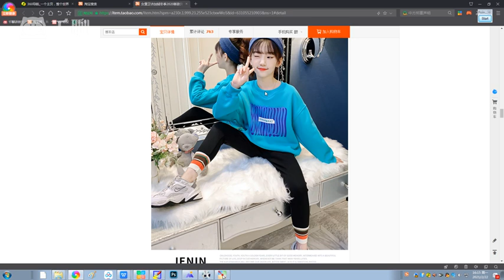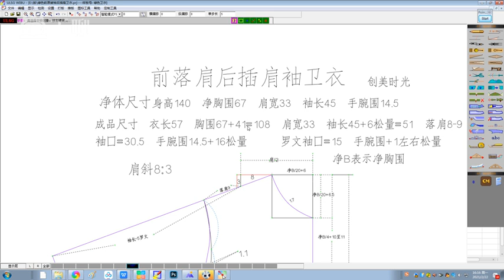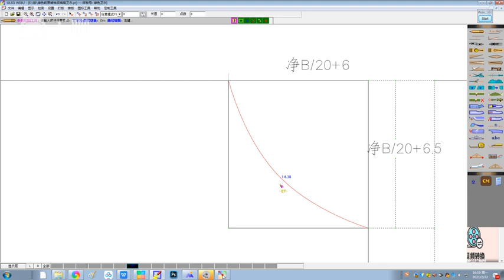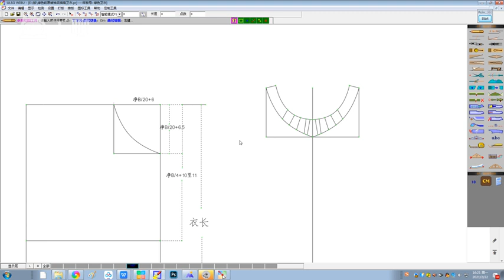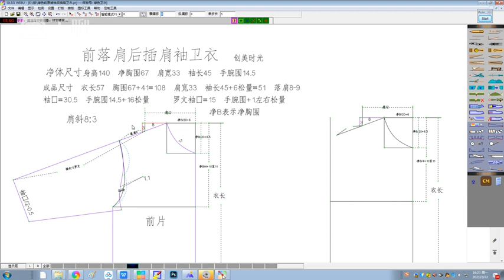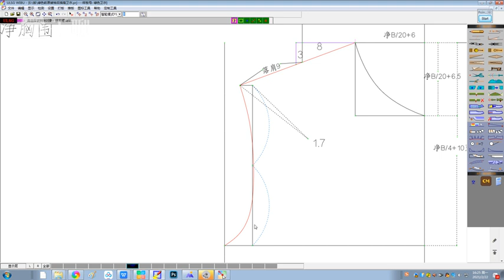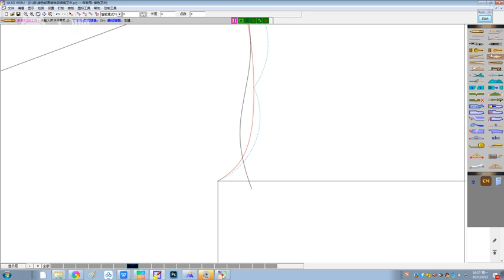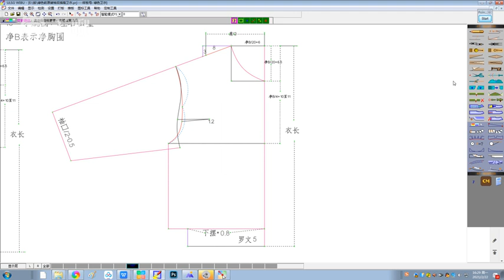13 1绿色款前落肩后插肩卫衣前片制版